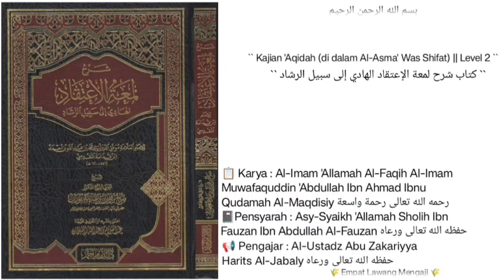Syarh Lum'atul I'tiqad | 250 | kenapa di perintahkan untuk menggigit sunnah dengan gigi geraham..?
Pembahasan seputar :
-wajibnya berpegang teguh dengan alquran dan assunnah.
-kenapa di perintahkan untuk menggigit sunnah dengan gigi geraham..?
-Berpegang teguh di atas alquran dan assunnah di akhir zaman bagaikan menggenggam bara api.
Dll